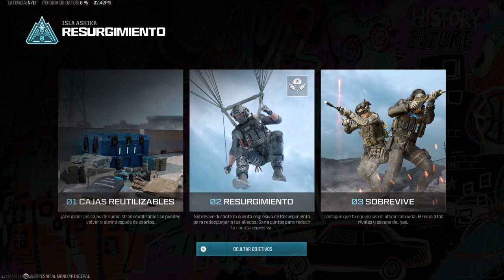Call of Duty_20240330145911win